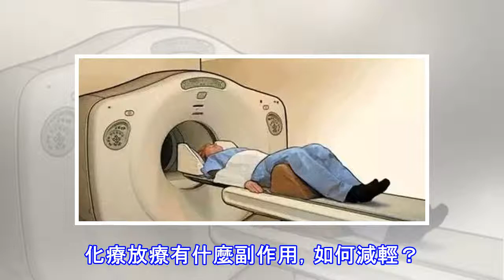如何減輕放化療的副作用？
化療放療有什麼副作用，如何減輕？